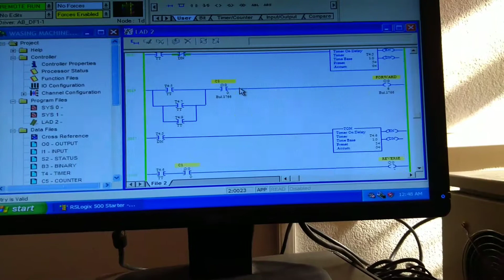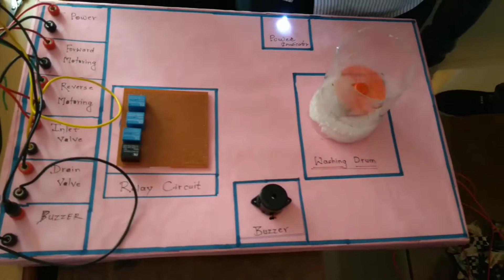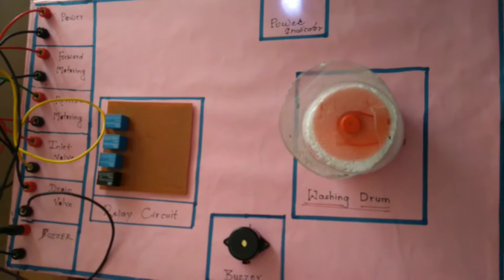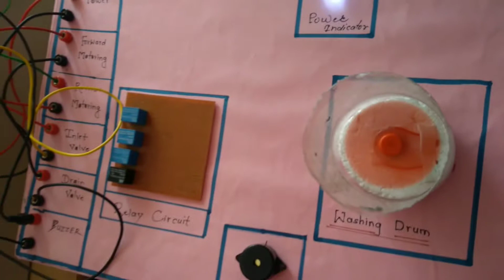PLC based WASHING MACHINE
Kkl